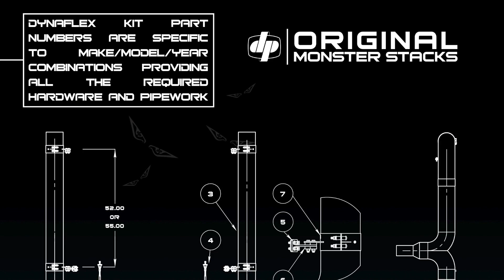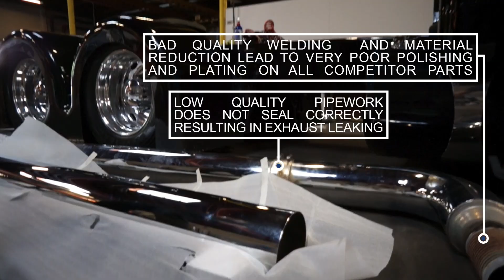Upgrading to a Dynaflex Exhaust Kit from a Mix & Match Kit